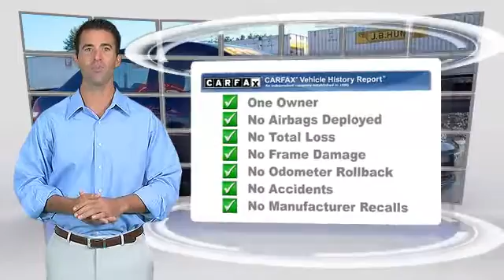Concord Cars, Elkhart IN 46517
Concord Cars

23119 US Highway 33 Elkhart IN  46517

[DFIN:2:2275697:I:88ABA652:5fee655b7e54d3d2aeccb9ef2383f86e]